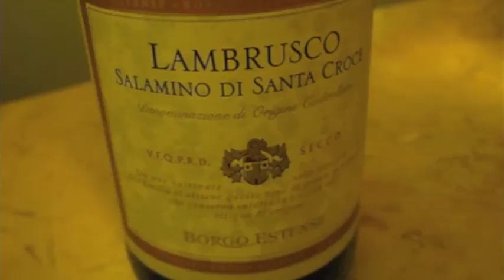May 1st Wine History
VinoVerve's Today in Wine History video post for May 1st